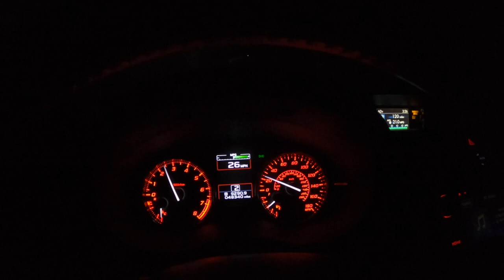Memorial Day Weekend Bass Fishing! (KAYAK FISHING) -CeeCast 5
Memorial Day Weekend was a great weekend of fishing with me and some friends! In this video I am using a Hobie Mirage Compass Kayak. Gear is FX Custom Rod, Lews Tournament Series Rod and SLX DC Shimano bait caster. We fished the Manasquan Reservoir and Mahopac, NY.

Song : Close My Eyes - Tape Machines

Follow on Instagram @CeeCast